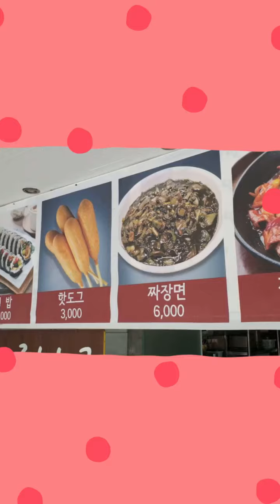인천대공원 나들이 가족과 함께 태허니TV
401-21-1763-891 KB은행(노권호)